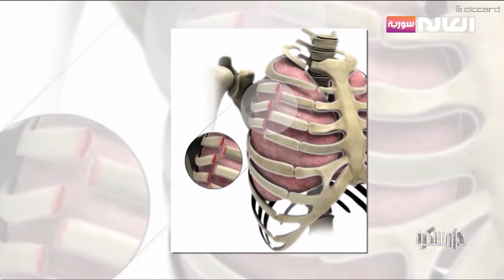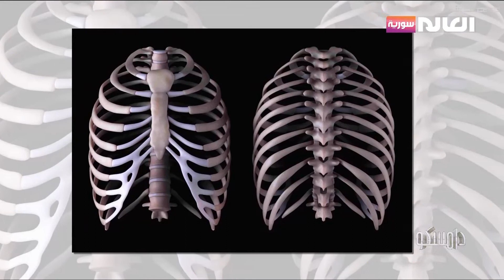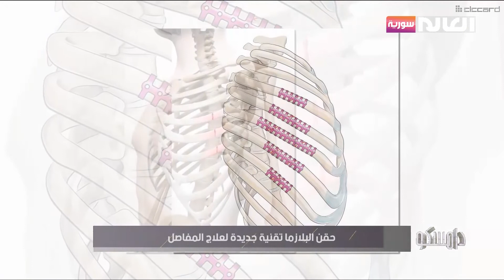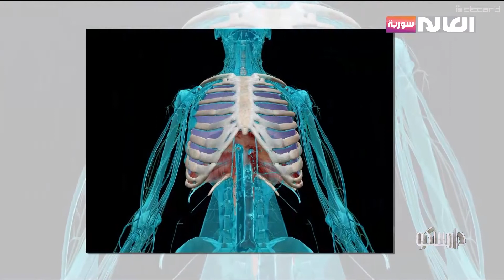حقن البلازما تقنية جديدة لعلاج المفاصل | برنامج دامسكو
ضيف الفقرة: د.جهاد داغستاني – اختصاصي عظمية